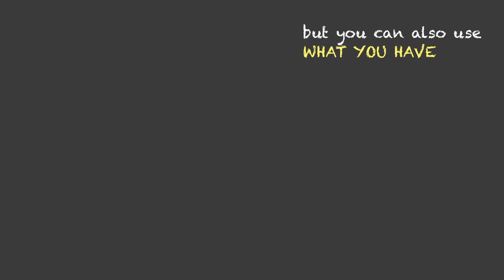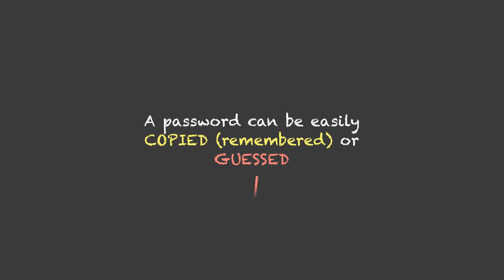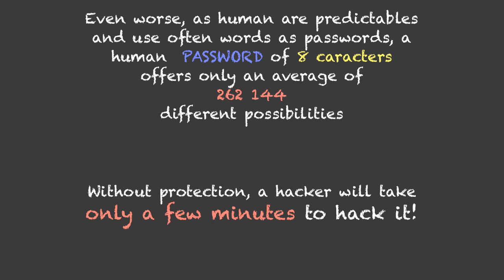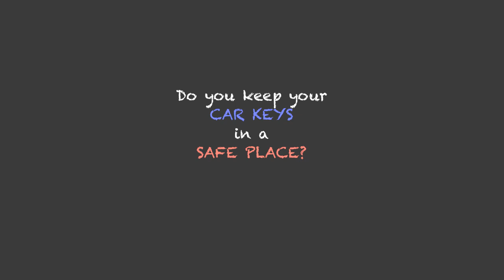Information Security for Everyone - Passwords security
A short educative video to explain basic security principles and fact about passwords